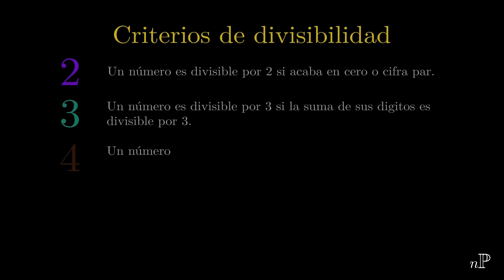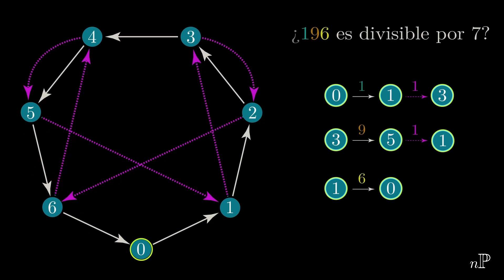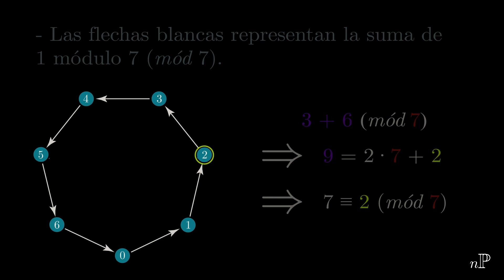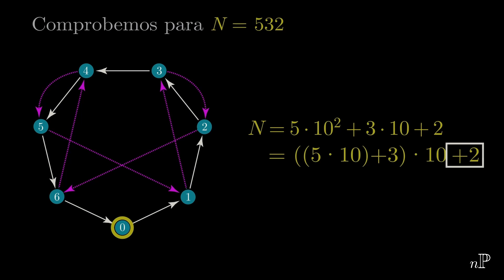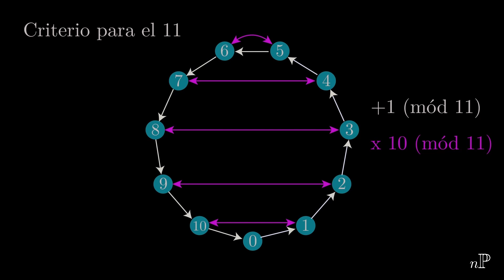Criterio de divisibilidad del 7 SIN HACER OPERACIONES MATEMÁTICAS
En este video te muestro una forma innovadora del criterio de divisibilidad del por 7 con diagrama y sin hacer operaciones matemáticas